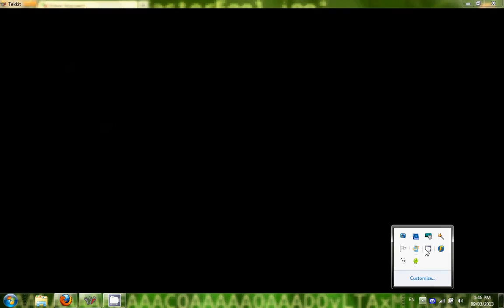Tekkit with Dani 14-I do nothing at all this episode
I spend the entire episode wondering around trying to find what to to.
Links to stuff:
Launcher: